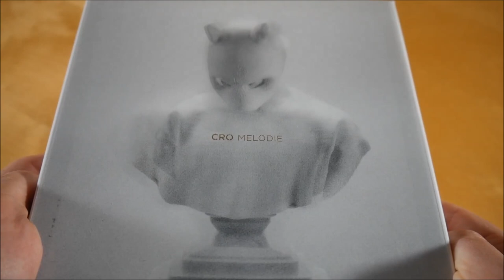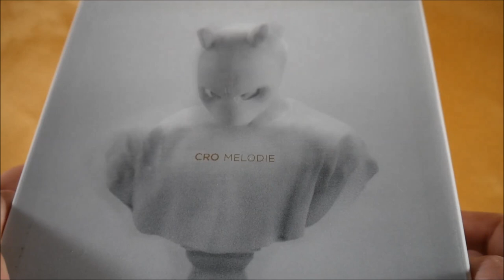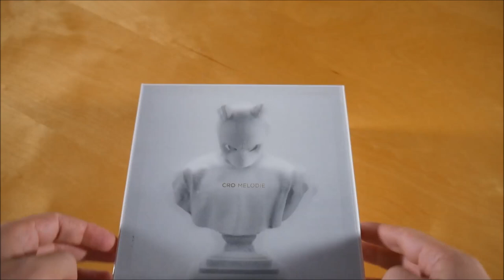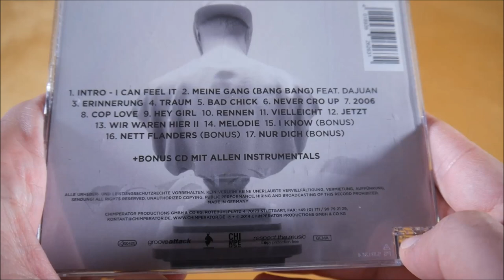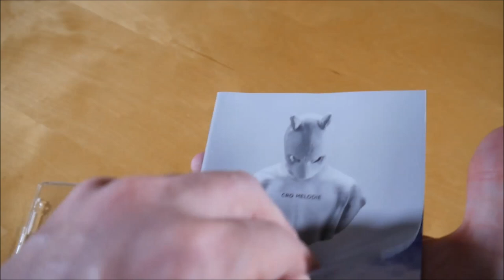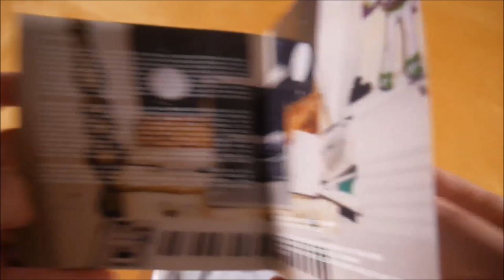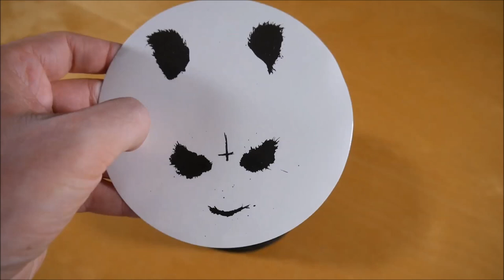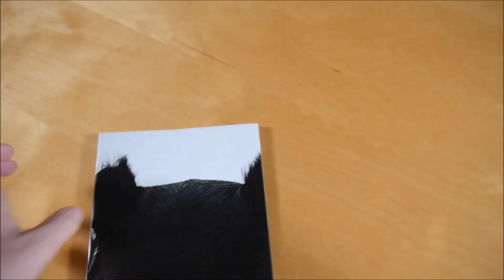Cro - Melodie Box Unboxing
In diesem Video zeige ich euch die Melodie Box von Cro.
► Hier könnt ihr das Album kaufen:
Weitere Musik von Cro

► ALBUM INFOS
Cro - Melodie
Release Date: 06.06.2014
Kaufpreis: 39,99 €

Melodie Box Inhalt:
- Album
- Album Instrumentals
- Badetuch
- Poster
- Sticker

Melodie Tracklist:
01. Intro – I Can Feel It
02. Meine Gang (Bang Bang) (feat. Danju)
03. Erinnerung
04. Traum
05. Bad Chick
06. Never Cro Up
07. 2006
08. Cop Love
09. Hey Girl
10. Rennen
11. Vielleicht
12. Jetzt
13. Wir waren hier II
14. Melodie
15. I Know
16. Nett Flenders
17. Nur Dich

Melodie Info:
Das Album von Cro erschien am 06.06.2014 über Chimperator.